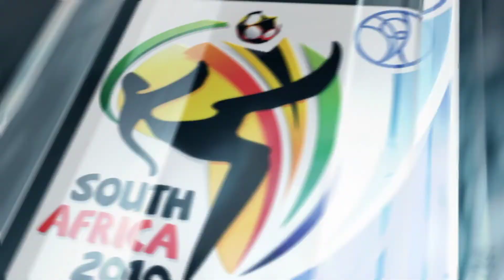RPCS3 Ps3 emulator 2010 Fifa World Cup gameplay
Best football game ever!